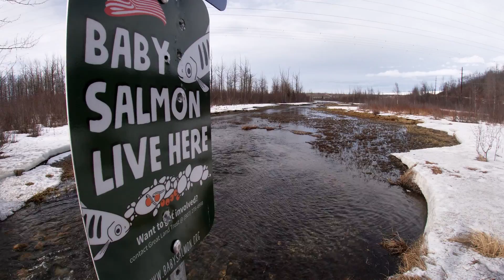The Calendar says it’s Spring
The equinox is supposed to mark the start of spring. In Alaska it takes a little longer to get to green leaves and flowers. We still have several weeks of winter weather.